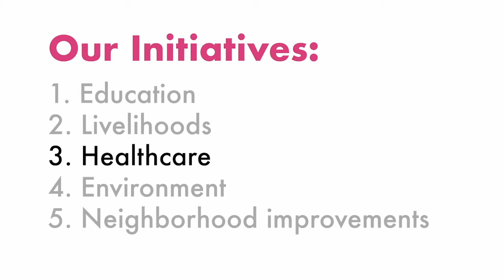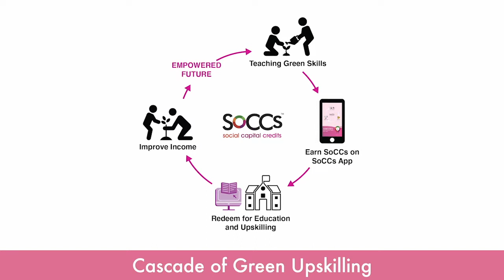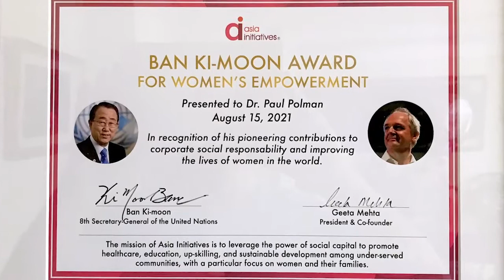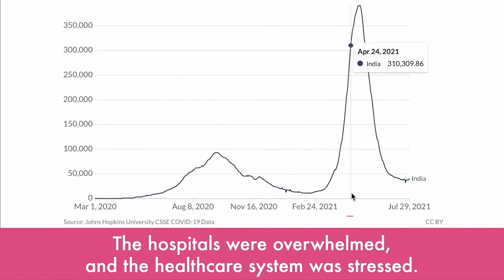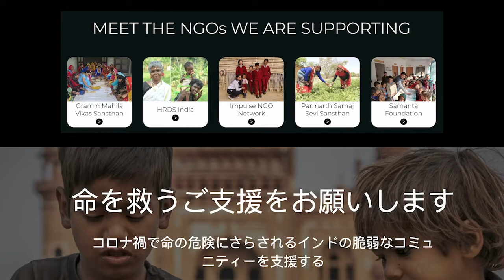Asia Initiatives - Virtual UnGala 2021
We are very happy to share our AI Virtual Gala 2021 with special guests Dr. Paul Polman, Dr. Lee Bae-young, UN SG Ban Ki-moon and Ricky Kej.

Both, Dr.Paul Polman and Dr. Lee Bae-young are the recipients of the Ban Ki-moon Awards 2021. This award was instituted by Asia Initiatives to honor Secretary General Ban's work for women's empowerment five years ago. These visionaries shared with us why they are optimistic, yet realistic, at this moment in human history.

The mission of Asia Initiatives is to leverage the power of Social Capital Credits to promote healthcare, education, improve livelihoods, break environmental barriers and create sustainable development in underserved communities with a particular focus on women and their families. Asia Initiatives projects span from over 20 sites across India, Kenya, Ghana, and the United States through a holistic approach. Participants redeem the SoCCs they thus earn for school fees, very low-interest micro-credit, upskilling, and courses offered in our Learning Centers that include digital literacy, coding, animation, digital music, spoken English, vocational training, financial literacy, and life skills.